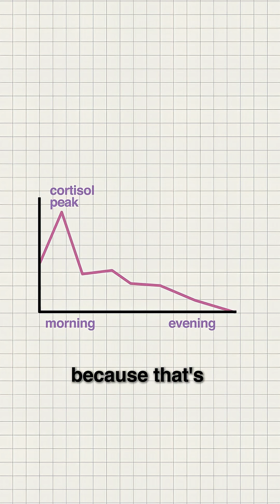What Happens to Women’s Muscles When You Exercise on an Empty Stomach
Your body wakes up in a catabolic state. And for women, skipping protein in those first 30 minutes can mean more muscle loss, not more fitness. Discover why pairing protein with a little carb in the morning can lower cortisol, protect lean mass, and support better training results.